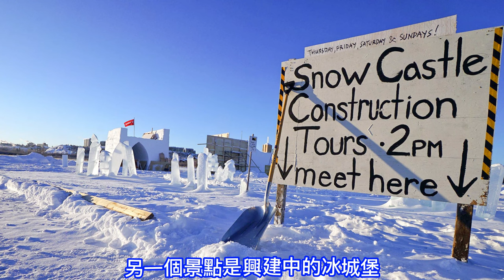Yellowknife ice fishing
能夠在冰凍的湖面上冰釣是長久以來的想望, 加拿大的黃刀鎮冬天冰天雪地, 是一個可以看極光, 也可以冰釣, 溜冰, 玩狗拉雪橇的地方. 影片介紹我們去玩冰釣的經驗, 這個冰釣跟之前所知道的有點不同, 能在很舒服而不是冰天雪地的環境冰釣, 很歡樂很刺激的體驗